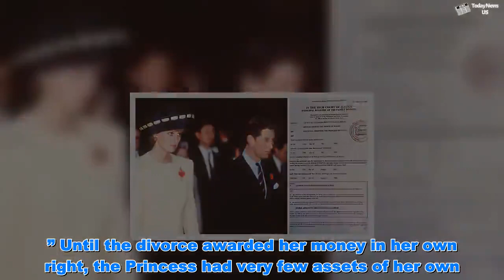REVEALED: The STAGGERING amount Princess Diana earned from Prince Charles divorce - Today News US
REVEALED: The STAGGERING amount Princess Diana earned from Prince Charles divorce  - Today News US   Princess Diana and Prince Charles had a famously tumultuous marriage which dramatically deteriorated until the couple separated in 1992. Their divorce, which did not come for another four years, came after the Queen urged the couple to divorce in a private meeting of the royal family as they celebrated Christmas at Sandringham in 1995. Arguably the most high-profile divorce in British history, the terms were the subject of wild speculation at the time as proceedings were played out over several months in 1996.  Royal ROW: How the Queen ‘read the riot act’ to Charles and Andrew   Royal FEUD: How Philip 'held Diana and Fergie RESPONSIBLE for trouble'  In the end, Princess Diana won a staggering £17million lump sum – approximately £31million today – in addition to £400,000 – around £730,000 – as an annual allowance. The Princess of Wales made a series of manoeuvres to secure the sum. Tina Brown, in her 2007 biography "The Diana Chronicles", writes: “The Prince was first stunned, then outraged, when, in April [he was] presented with Diana’s final £17million term.” She explains: “The Princess held a high card: while Prince Charles was now desperate to be rid of her, she could wait. “In May, Diana went to the Queen and told her that unless her terms were met she would withdraw her consent to divorce. “Without it, Charles would have to wait another two years until the obligatory five have had been reached for a non-consenting divorce. “If she ran out of money, she would sell her jewels in order to live and that would be a great embarrassment.” In response, Prince Charles reportedly tried to go over the head of Diana’s divorce lawyer and straight to the head of the firm, Lord Mishcon, to try to reduce Diana’s demands. However, Ms Brown writes: “On July 13, the divorce deal was sealed on the terms Diana asked. It was a sweet clear victory. “She may have lost her title but she had won financial independence of the first time in her life.” Until the divorce awarded her money in her own right, the Princess had very few assets of her own. Most of her jewels belonged to the Crown, and she famously had to return the Spencer tiara, that she had worn on her wedding day, back to her brother when he became the ninth Earl. When she began consulting her divorce lawyer Anthony Julius, he had to help the princess secure a bank loan to meet his fees. The Prince and Princess of Wales received their decree absolute on August 28, 1996. The princess established trusts for her sons Princes Harry and William, which the princes inherited on their 30th birthdays, receiving £10million each. The £400,000 yearly allowance was earmarked for running the princess’ office, as she continued with her work for many charitable causes, and she also continued her residence at Kensington Palace.   Prince William’s PROMISE to Princess Diana REVEALED: ‘I will give i...   REVEALED: How Princess Diana received PRICELESS gift from MJ  After the divorce, she lost the use of the title HRH